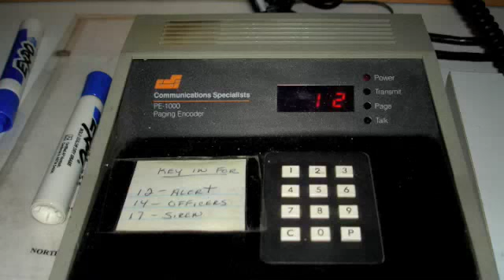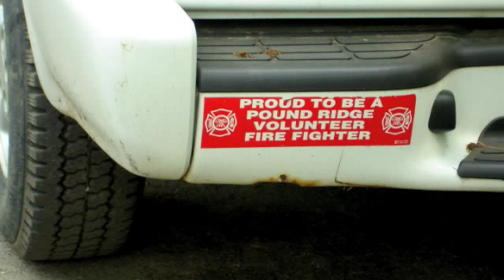Pound Ridge Fire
75 years of unpaid professionalism